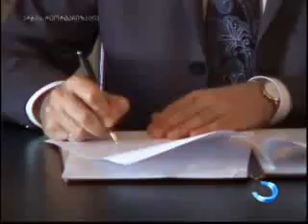ბრიტანეთის საბჭოსა და სამინისტროს შორის მემორანდუმი გაფორმდა